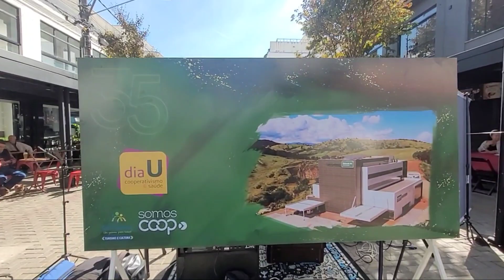Cidades de Minas Gerais/São Lourenço.